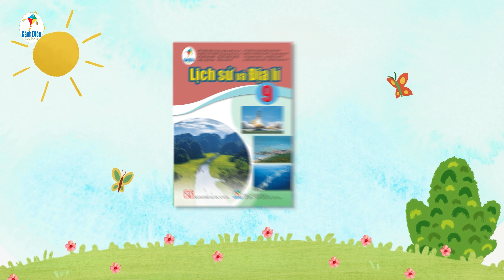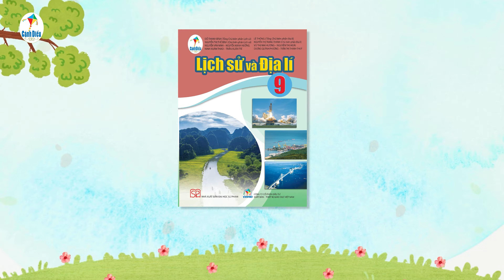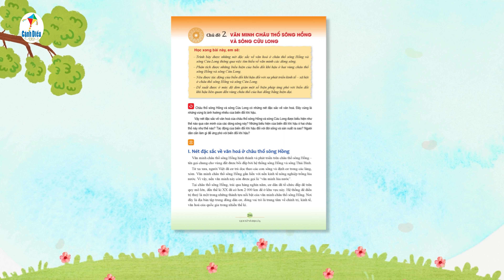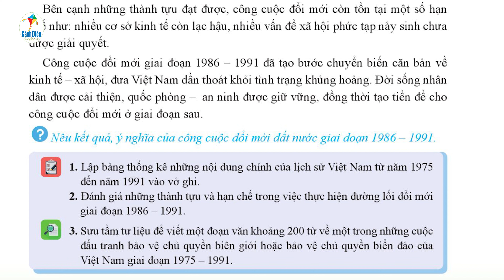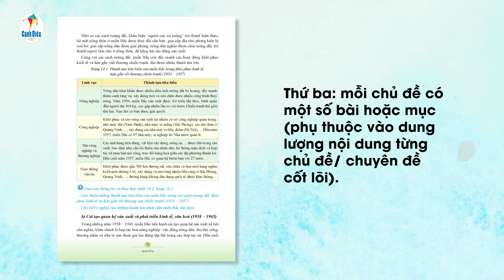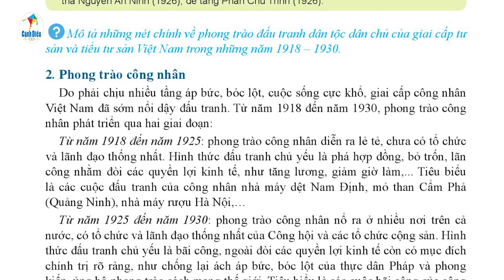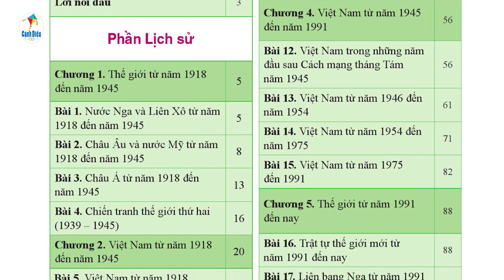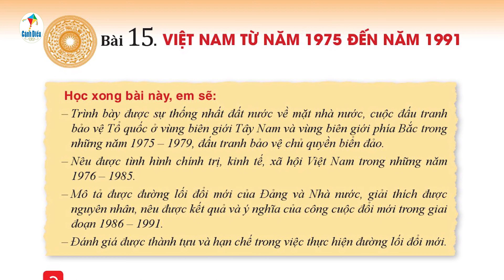Giới thiệu Sách giáo khoa Lịch sử và Địa lí 9 (Phần Lịch sử)